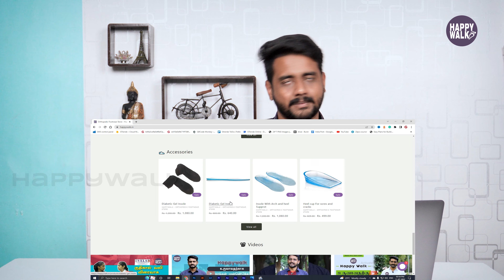What is flat foot? | Happy walk I Flat Foot | Foot solution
HappyWalk.in web portal will provide a piece of knowledge to the customers about the foot problems and sell the relevant products. Also Happy walk will provide a digital consultation with certified orthopedic and podiatrist doctors which helps the customers to get more clarification on their problems. With all these services Happy Walk can provide a very specific solution for all kinds of foot-related problems. To achieve this Happy Walk is going to tie up with brands that manufacture ortho and diabetic footwear products and orthopedic, podiatrist doctors.